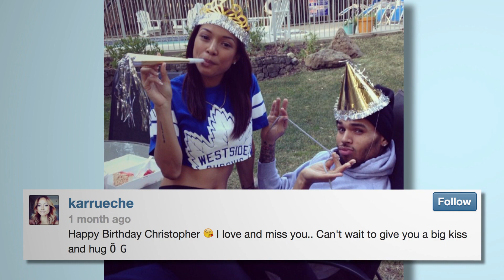Chris Brown's Get Out Of Jail Party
Karrueche Tran throws Chris Brown a Get Out Of Jail Party with Wiz Khalifa, Amber Rose, 2 Chainz, Tyga, Big Sean and T Pain.